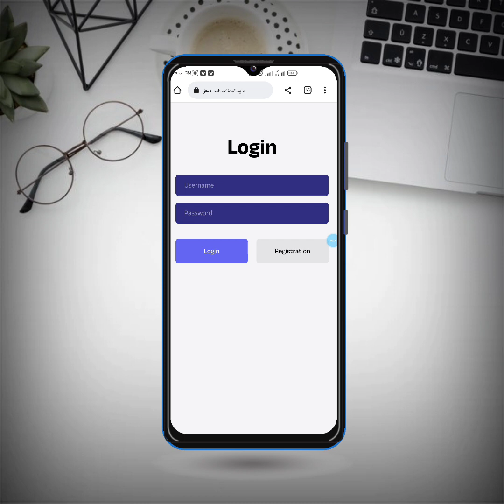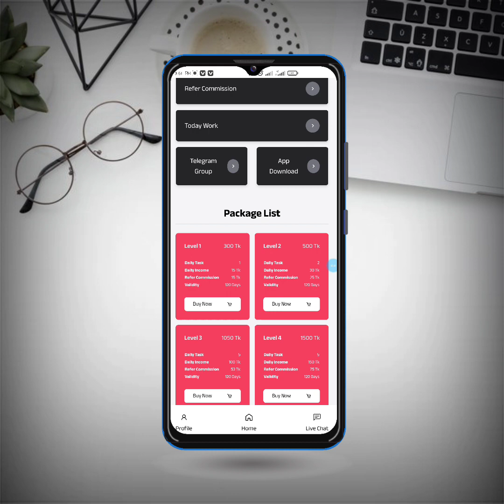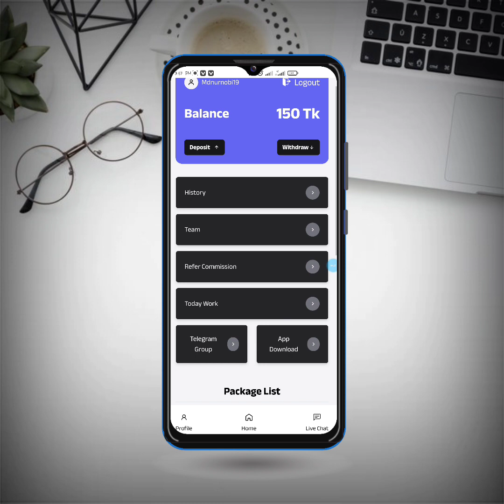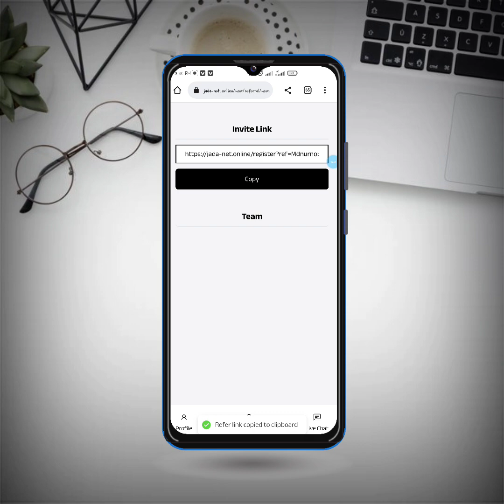how to make money online website !! 150 taka free income site payment bkash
করুন...

bkash-payment-2023
earn-900-taka-perday-payment-bkash-2023
online-income-2023
online-income-tutorial
earning site
earning sites without investment
earning site in bangladesh
earning sites without investment bangladesh
earning sites without investment Philippines
free earning sites without investment 2023

অনলাইন ইনকাম মোবাইল দিয়ে,টাকা ইনকাম করার app 2022,টাকা ইনকাম,অনলাইনে আয় করার সহজ উপায়,অনলাইনে টাকা আয়,সহজে টাকা ইনকামের উপায়,গেম খেলে টাকা ইনকাম,ইনকাম করার নতুন উপায়,টাকা ইনকাম করার সহজ উপায়,টাকা ইনকাম করার app 2023,অনলাইনে কিভাবে টাকা ইনকাম করা যায়,ঘরে বসে কিভাবে টাকা আয় করা যায়,ইনকাম করার নতুন উপায় 2022,মোবাইলে টাকা ইনকাম করার উপায়

investment

online-income-2023
bkash-payment-2023

🎯app lin...

,🎉Use Refer Code:...Refer code: 💲((  ))🔥💝💰💲✓